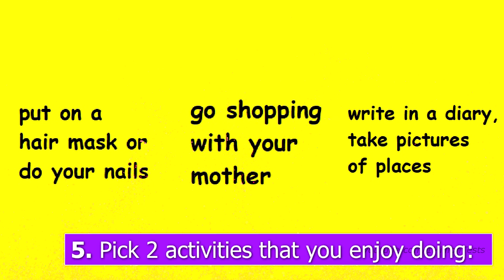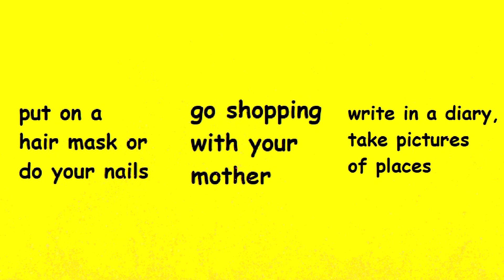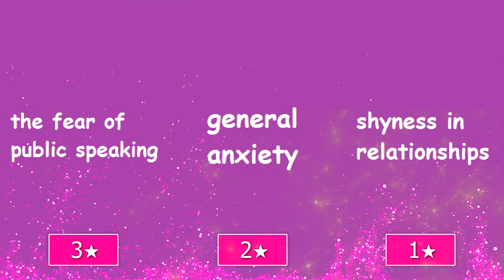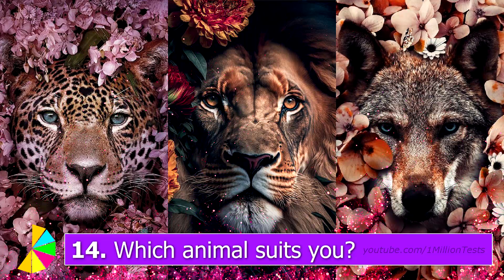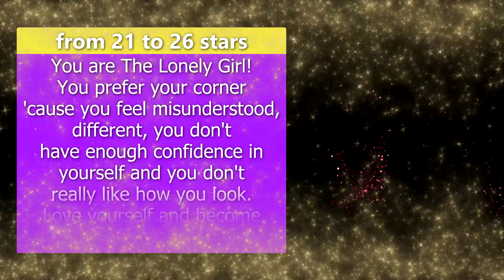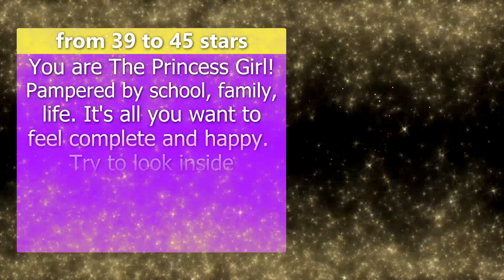WHICH GIRL TYPE ARE YOU? Quiz Personality Test - 1 Million Tests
👑 1 Million Tests presents: WHICH GIRL TYPE ARE YOU? Personality Test - Aesthetic Quiz.
What type of girl are you? Nerd, Cool Girl, Lonely Girl, Princess or Typical Girl? How do people see you at school? Which type schoolgirl are you?
This personality quiz is about what kind of girl you are based on your choices, what you like and what you don't like.